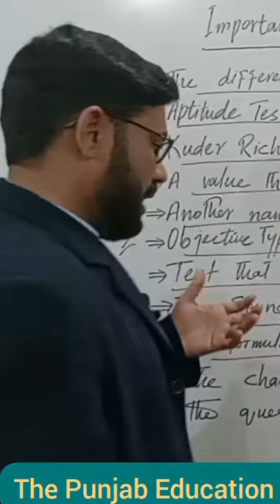William Stern|IQ Formula